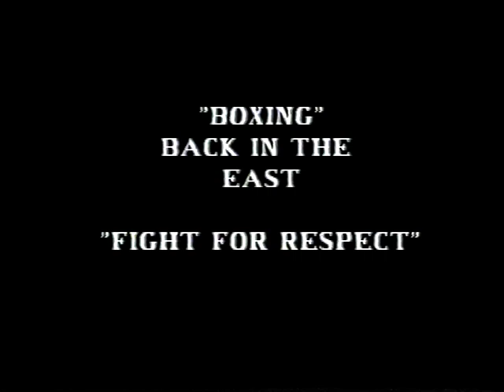1999/06/25 Dean Gayther W Derik Brown TKO 3 6x2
Murray Thomson Promotions Presents
Fighters Factory Fight Night
Boxing Back In The East
Dean Gayther W Derik Brown TKO 3 6x2